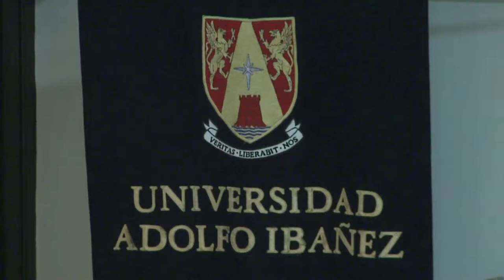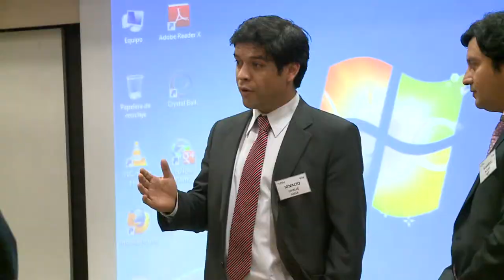Con 90 titulados finaliza Diplomado Antofagasta Minerals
En su tercera versión, la iniciativa se consolida como una instancia para fomentar la colaboración, la entrega oportunidades de desarrollo y agregar valor a todo el grupo.